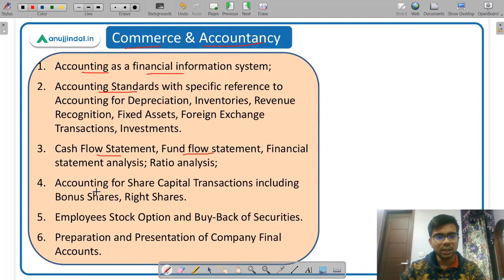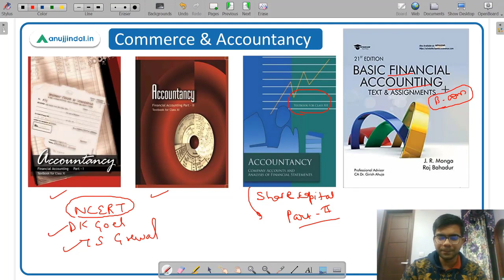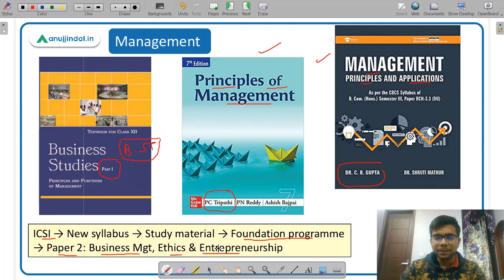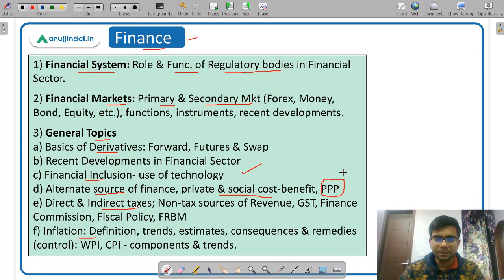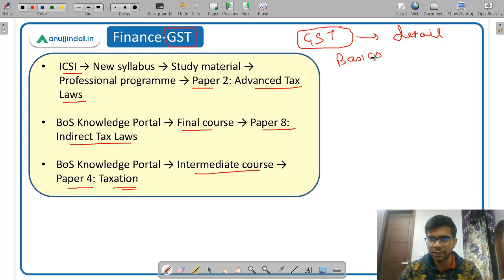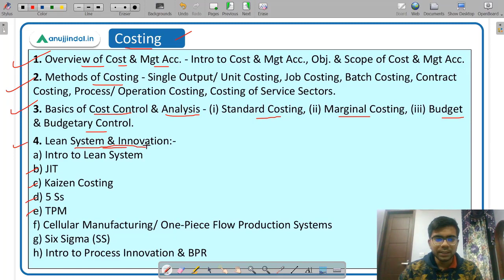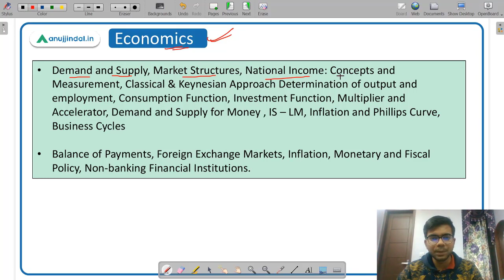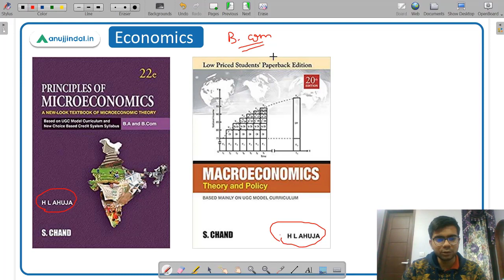SEBI Grade A 2021-2022 | Booklist for SEBI Grade A Exam - Chetan Sir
In this video, I  am going to discuss the booklist for Paper-2 (Both Phase-1 & Phase-2) of SEBI Grade-A examination. Paper-2 consists of six subjects which are Commerce & Accountancy, Costing, Finance, Economics, Management and Companies Act.This video will help a lot if you wish to prepare on your own.

1. NCERT Class-XI Accountancy Part-1
2. NCERT Class-XI Accountancy Part-2
3. NCERT Class-XII Accountancy Part-1
4. NCERT Class-XII Accountancy Part-2
5. NCERT Class-XII Business Studies Part-1
6. NCERT Class-XII Business Studies Part-2
9. Basic Financial Accounting by JR Monga
10. Principles of Management by PC Tripathi
11. Management principles and applications by CB Gupta -
12. An Introduction to HRM by TN Chhabra
13. Human resource management by Aswathappa
14. Organisation Behaviour by CB Gupta
15. Indian Financial System by Bharti Pathak
16. Cost Accounting by MN Arora
17. Cost Accounting by ML Agarwal
18. Companies Act 2013 Bare Act by Taxmann
19. Company Law by Anil Kumar
20. Principles of Microeconomics by HL Ahuja
21. Macroeconomics by HL Ahuja